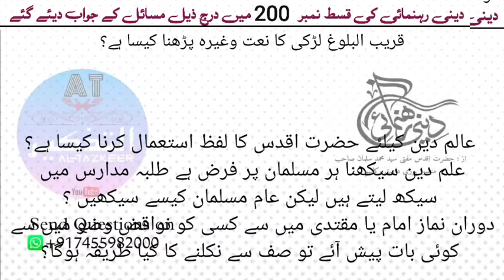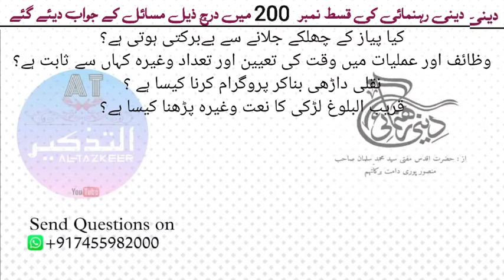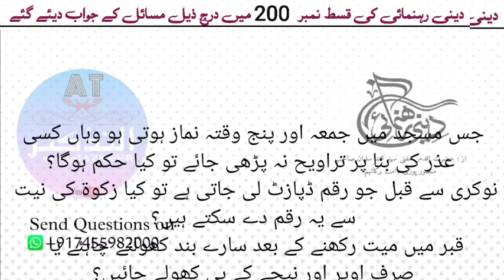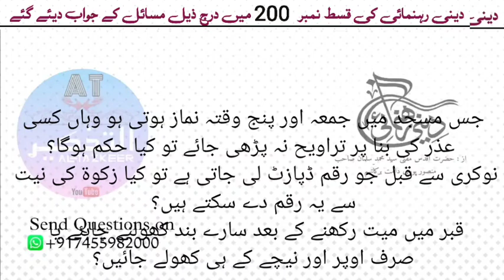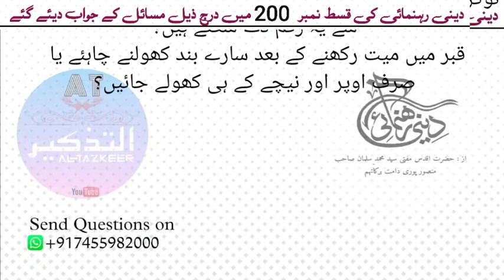दीनी रहनुमाई | सवाल व जवाब | पार्ट-200 | Hazrat Mufti Mohammad Salman Sahab Mansoorpuri D.B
جو لوگ دنیا میں ساتھ رہتے ہیں کیا وہ عالم ارواح میں بھی ساتھ تھے؟
مصر کے عجائب خانے میں کیا اسی فرعون کی لاش ہے جو حضرت موسیٰ علیہ السلام کے زمانے میں تھا؟
کیا پیاز کے چھلکے جلانے سے بےبرکتی ہوتی ہے؟
وظائف اور عملیات میں وقت کی تعیین اور تعداد وغیرہ کہاں سے ثابت ہے؟
نقلی داڑھی بناکر پروگرام کرنا کیسا ہے ؟
قریب البلوغ لڑکی کا نعت وغیرہ پڑھنا کیسا ہے؟
عالم دین کیلئے حضرت اقدس کا لفظ استعمال کرنا کیسا ہے؟
علم دین سیکھنا ہر مسلمان پر فرض ہے طلبہ مدارس میں سیکھ لیتے ہیں لیکن عام مسلمان کیسے سیکھیں ؟
دوران نماز امام یا مقتدی میں سے کسی کو نواقض وضو میں سے کوئی بات پیش آئے تو صف سے نکلنے کا کیا طریقہ ہوگا؟
جس مسجد میں جمعہ اور پنج وقتہ نماز ہوتی ہو وہاں کسی عذر کی بنا پر تراویح نہ پڑھی جائے تو کیا حکم ہوگا؟
نوکری سے قبل جو رقم ڈپازٹ لی جاتی ہے تو کیا زکوۃ کی نیت سے یہ رقم دے سکتے ہیں؟
قبر میں میت رکھنے کے بعد سارے بند کھولنے چاہئے یا صرف اوپر اور نیچے کے ہی کھولے جائیں؟